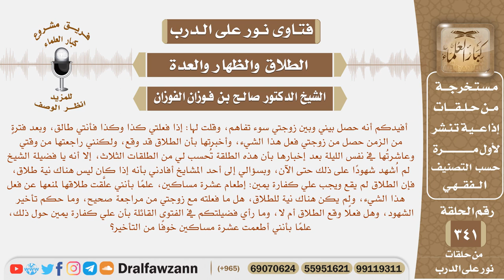قلت لزوجتي إذا فعلتي كذا فأنتي طالق وبعد فترة من الزمن فعلت ذلك الشيء فهل هذا وقع الطلاق أم هو يمين؟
نص السؤال: أفيدكم أنه حصل بيني وبين زوجتي سوء تفاهم، وقلت لها: إذا فعلتي كذا وكذا فأنتي طالق، وبعد فترةٍ من الزمن حصل من زوجتي فعل هذا الشيء، وأخبرتها بأن الطلاق قد وقع، ولكنني راجعتها من وقتي وعاشرتُها في نفس الليلة بعد إخبارها بأن هذه الطلقة تُحسب لي من الطلقات الثلاث، إلا أنه يا فضيلة الشيخ لم اُشهد شهودًا على ذلك حتى الآن، وبسؤالي إلى أحد المشايخ أفادني بأنه إذا كان ليس هناك نية طلاق، فإن الطلاق لم يقع ويجب علي كفارة يمين: إطعام عشرة مساكين، علمًا بأنني علَّقت طلاقها لمنعها عن فعل هذا الشيء، ولم يكن هناك نية للطلاق، هل ما فعلته مع زوجتي من مراجعة صحيح، وما حكم تأخير الشهود، وهل فعلًا وقع الطلاق أم لا، وما رأي فضيلتكم في الفتوى القائلة بأن علي كفارة يمين حول ذلك، علمًا بأنني أطعمت عشرة مساكين خوفًا من التأخير؟
السيرة الذاتية :
للاشتراك في قناة الشيخ صالح الفوزان

رئيس الفريق
لمشروع كبار العلماء